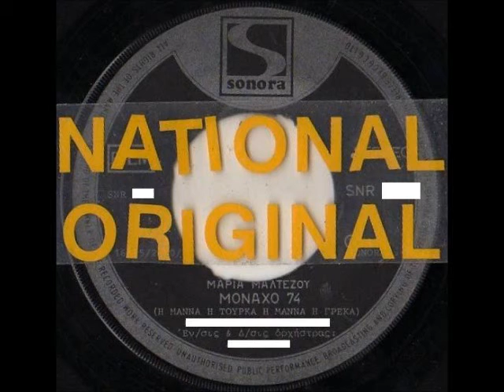ΜΑΛΤΕΖΟΥ ΜΑΡΙΑ - ΜΟΝΑΧΟ 74 [NATIONAL-ORIGINAL]